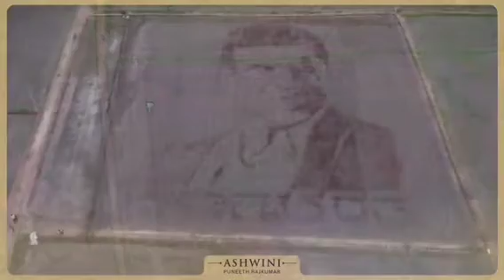artist :- k.shatyanarayana physically challenged farmer manvi taluk